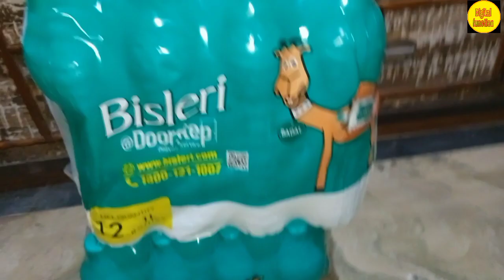Bisleri pani ka wholsale price.पानी की पेटी कितने की आती है बिसलेरी। . pani ka business kaise karen.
bisleri pani ka wholesale price.
   bisleri pani ka wholesale rate.
bisleri pani ka retail rate.
bisleri pani ka botal wala rate.
besleri Pani ki peti kitne ki aati he.
bisleri pani ka business kaise kare.
besleri pani ka wholesale kaise kare.
bisleri water ka business kaise kare. bisleri purified water business.
drinking water bottle wholesale price.
sasta Pani ki botal kahan milegi.
Pani mein kitni kamai hoti hai.
1 peti bechne par kitna munafa hai.
water bechne per kitni kamai hoti hai.
Pani bechne per kitni kamai hoti hai.
pani ka business kaise karen.
garmiyon mein sabse jyada chalta hai business pani ka.
Pani sasta kahan se kairede.
water drinking supplier.
water can kitne ki aati hai wholesale price mein aaro wali botal kitne ki aati hai Pani ki hai
filter water
aro water
bisleri water
kinley water
aquafina water
Mount Aqua water
Velachery water
city water
avoca drinking water
all water price
pani ka Vyapar kaise kare
water drinking purified drinking water supplier wholesaler retailer distributor supplier kitni kamai Hoti hai sab kuchh ek hi video mein kaise milegi.
best before water bottle
drinking water
packaged drinking water.